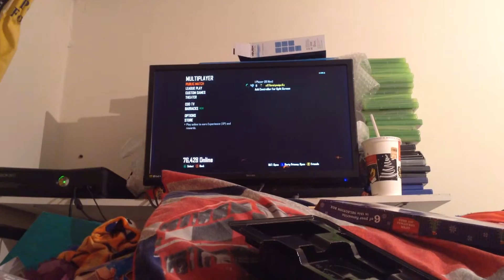My Edited Video